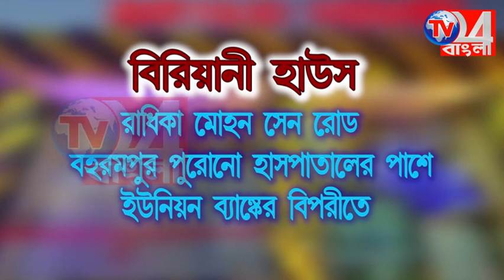পিডিসিএল-এর ছাইয়ে ভরে যাচ্ছে গোটা এলাকা,প্রতিবাদে পথ অবরোধ করে বিক্ষোভ